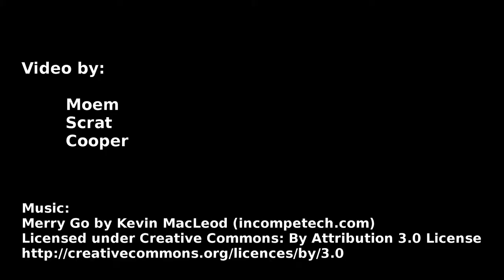See you at SHA!